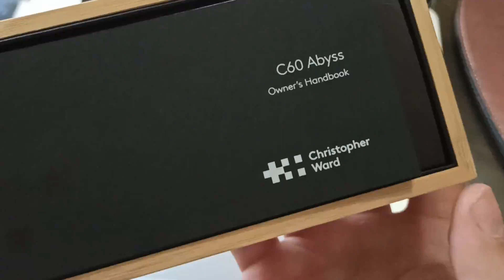DETALHES: Relógio Christopher Ward Trident C60 Abyss Black Automático Diver 600M - Thauro Relógios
Relógio Christopher Ward Trident C60 Abyss Black Automático Diver 600M

Detalhes
Relógio Christopher Ward C60 Abyss Black Automático Diver 600M, apropriado para prática profissional de mergulhos, com pulseira híbrida preta.